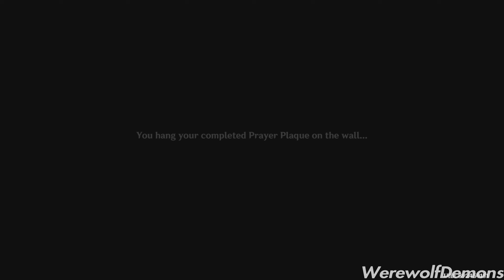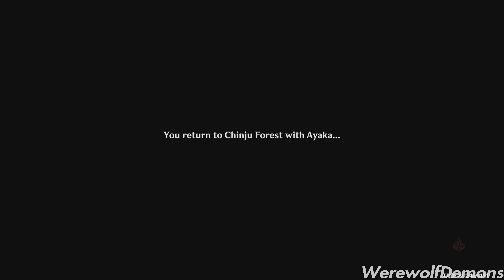Genshin Impact - Part 35 | Grus Nivis Chapter - Kamisato Ayaka Story | 4K60FPS